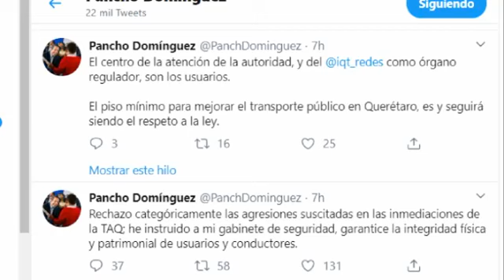Querétaro 24-7 Noticias (5 de febrero del 2020)